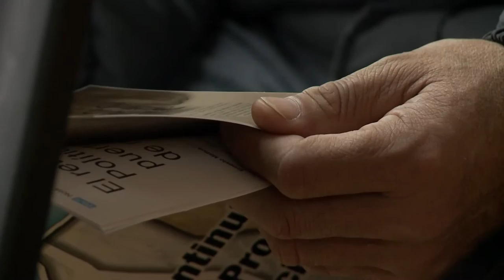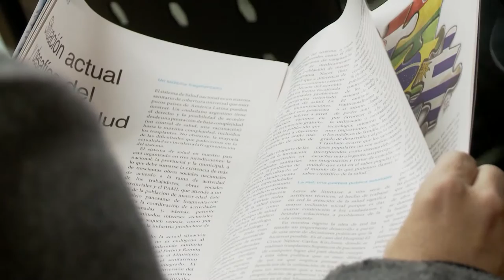Presentación de la revista de la UNAJ